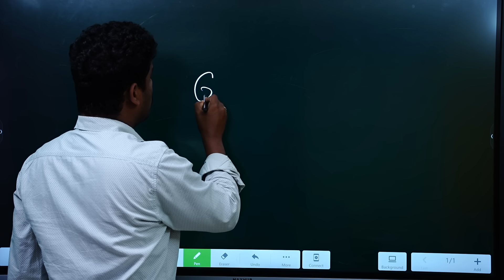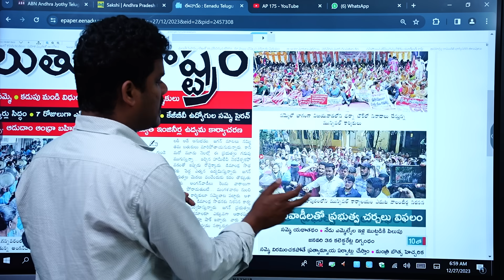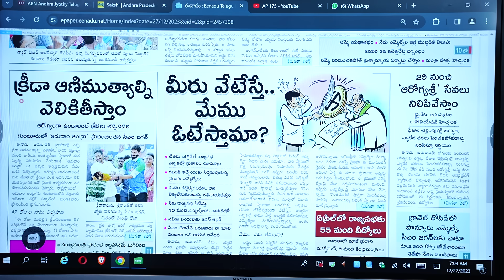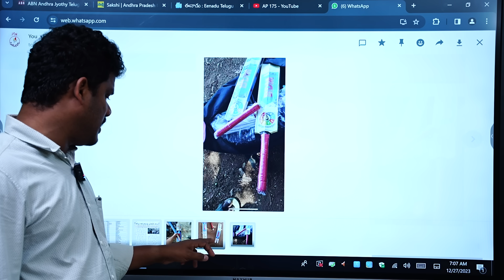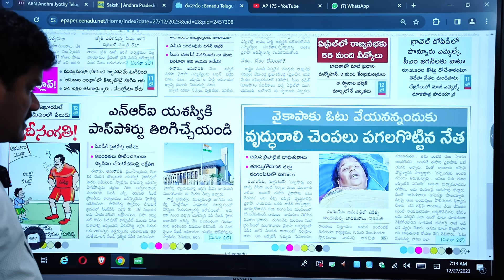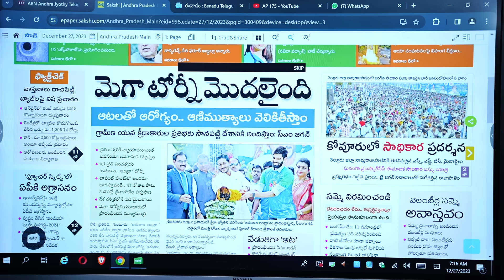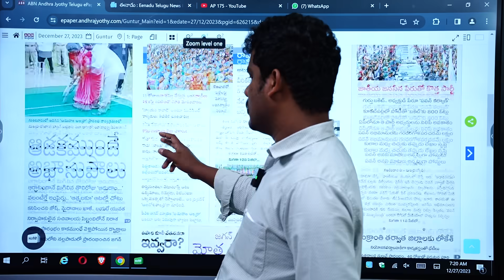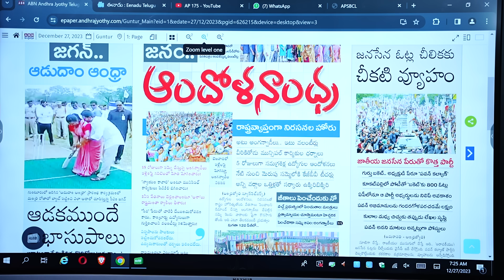Dec 27 News Papers: అబద్ధాలు.. ఫేక్ లతో ఎన్నాళ్ళు..? | ఉన్న కొంచెం పరువు పోయే! | Gundusoodhi - PINN